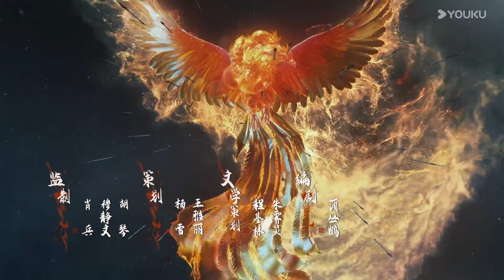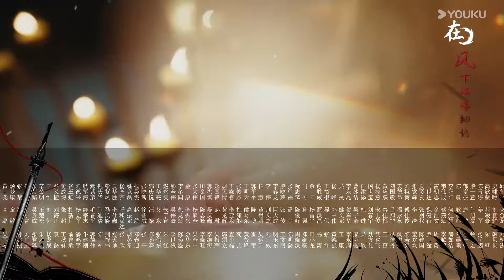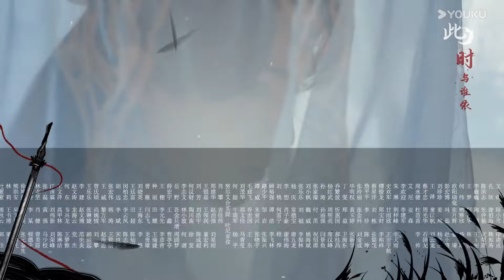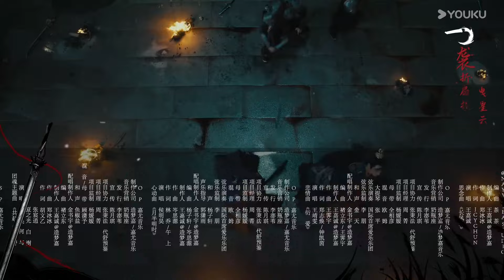"شباب متألق"｜Dashing Youth｜الحلقة 34｜هو مينغهاو/خه يو/هو ليانشين/شيا تشيقوانغ｜مسلسل تاريخي｜YOUKU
【شباب متألق】بايلي دونغجون، السيد الشاب لقصر ماركيز زينشي، ليس لديه اهتمام كبير بممارسة فنون الدفاع عن النفس ولكنه يرمي بنفسه في تخمير الخمور، فقط لأنه وعد بأن يكون إله الخمور بينما يصبح صديق طفولته يي يون إله السيف كما يفعل القدر احصل عليه، أصبح تلميذا لأستاذ فنون الدفاع عن النفس لي تشانغشنغ لبدء تعلم فنون الدفاع عن النفس لاحقًا، يلتقي بصديقه المقرب يويه ياو، ويجتمع مجددًا مع يه يون، الذي غير اسمه إلى يه دينغ تشي، ويسافر مع سي كونغ تشانغ فنغ، وهو أ. مغامر متجول، يشرع هؤلاء الشباب معًا في مغامراتهم الخاصة في عالم الدفاع عن النفس.

الممثلون: هو مينغهاو / خه يو / هو ليانشين / شيا تشيقوانغ / جيانغ تشن يو / تشو تشنغتينغ

الحلقات: 40